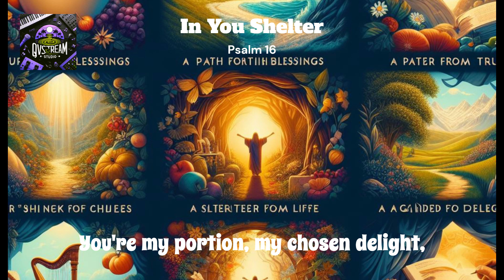In Your Shelter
A song about Psalm 16